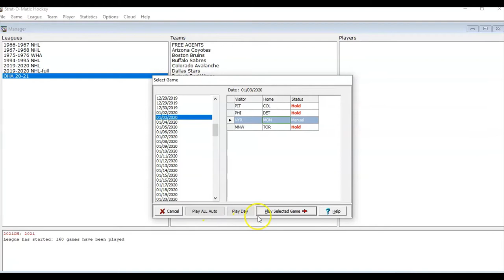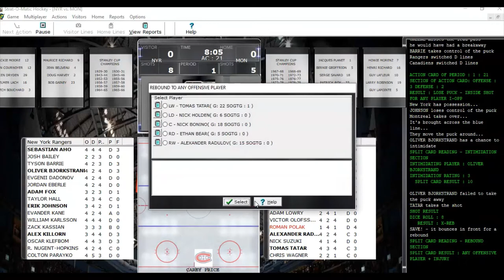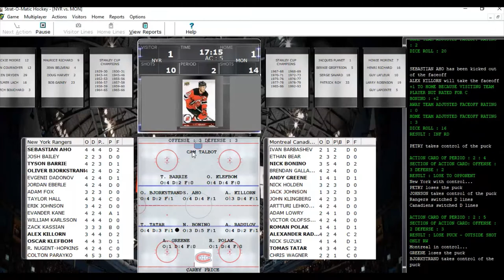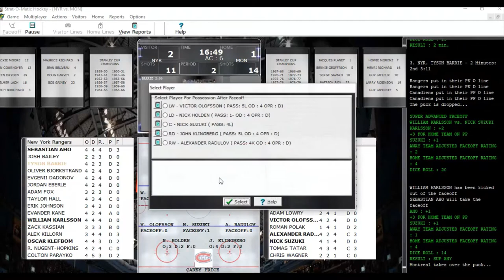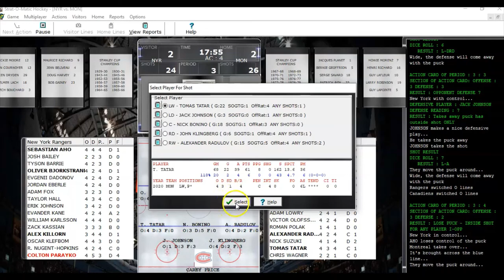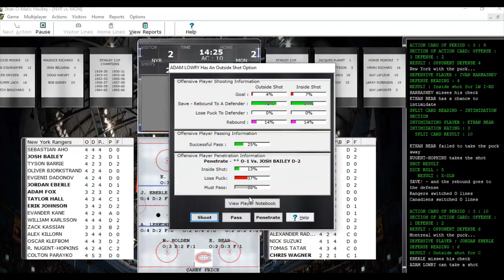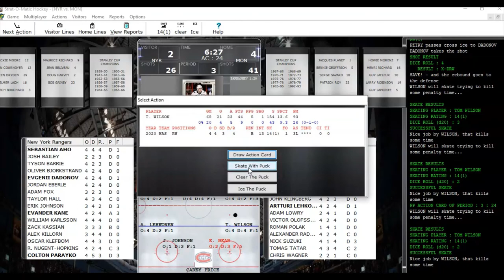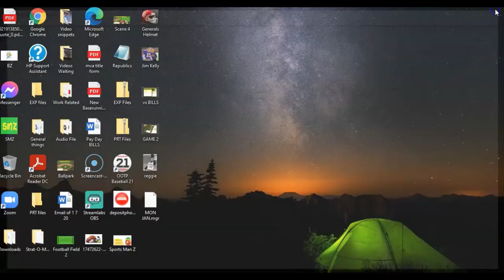SOM PC Hockey: NY Rangers @ Montreal Canadiens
I play another of my Stra-O-Matic Hockey league games against the New York Rangers with my Montreal Canadiens team that comes in a dismal 5-11-4 on the year. Hoping to get a big win to open January's schedule! Carey Price in net for us and Cam Talbot between the pipes for the Rangers.